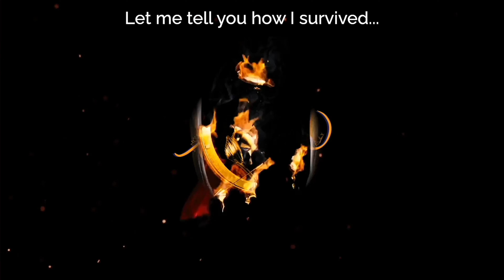KC Chakra | Back Row | Aa Dekhen Zara 2024 | @ASHWINXSURESH Productions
Venue: Wisconsin Union Theatre @ Madison, WI
Camera Operator: Lakshman Mallela